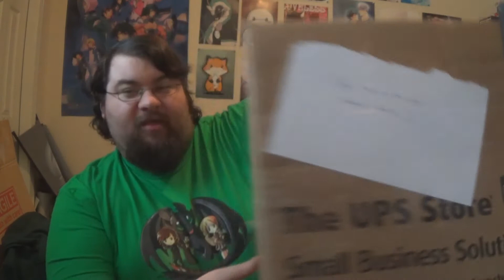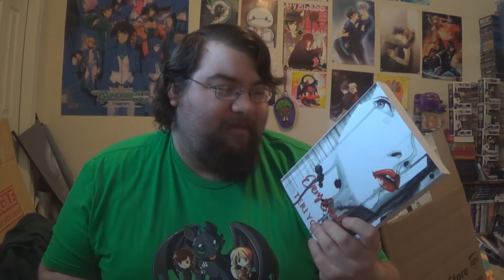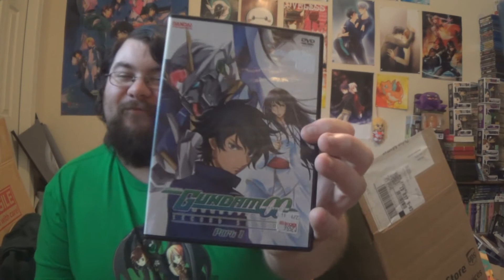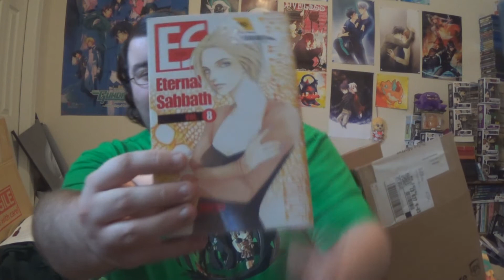Anime Detour Presents from Britt! (Agactinggirl)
My friend Britt got me some lovely gifts at Anime Detour. Thank you, hon! I love you!

My links!